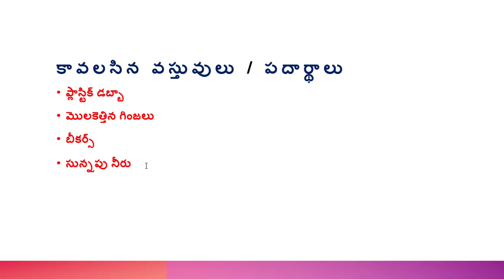Respiration in germinated seeds 10TM